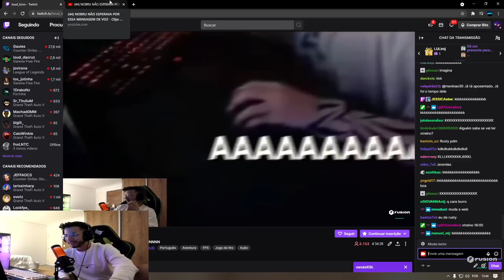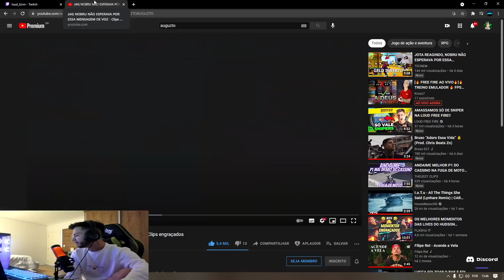LOUD LZINN REAGINDO ÀS MELHORES CLIPADAS DE FREE FIRE!